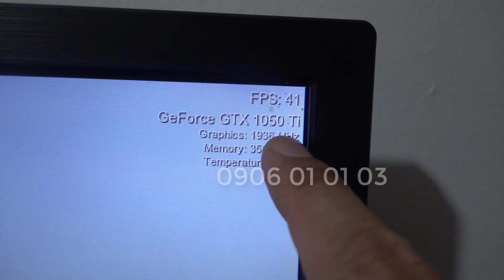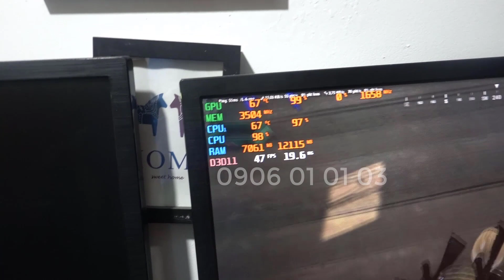GTX 1050TI ... GIÁ 390K HAY 3900K ĐÂY